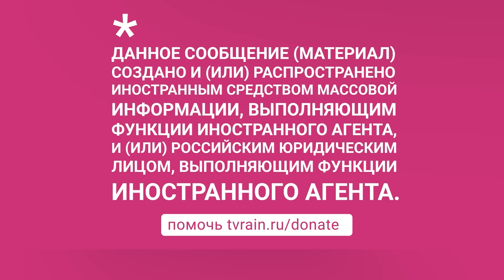«Я не понимаю, что я сделал и что мне делать»: комик Руслан Белый об отмене концертов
Комик Руслан Белый рассказал об отмене своих концертов. О том, что из пяти его концертов отменились три, комик сообщил в конце ноября в подкасте «Бухарог Лайв» на YouTube. Он уточнил, что по неофициальной информации, поступившей от организаторов мероприятий, решения связаны с личностью самого комика. В своих выступлениях Белый упоминал, в частности, председателя Совета Федерации Валентину Матвиенко и ее предложение проверить ход выборов участника «Евровидения» от России, а также ситуацию с арестом журналиста Ивана Голунова. В новом выпуске программы Fake News Руслан Белый рассказал подробности о том, как организаторы объясняют причины отказов в проведении концертов и высказал предположения о том, с чем это может быть связано.

Черная пятница без суеверий и фейков. Дождь предлагает уникальный, а иногда провокационный взгляд на события в России и в мире, привлекает внимание к вопросам, которые не освещают государственные СМИ